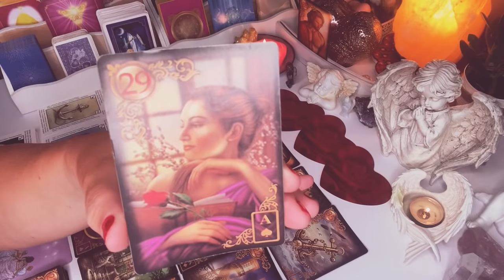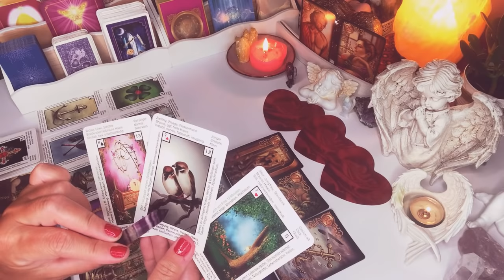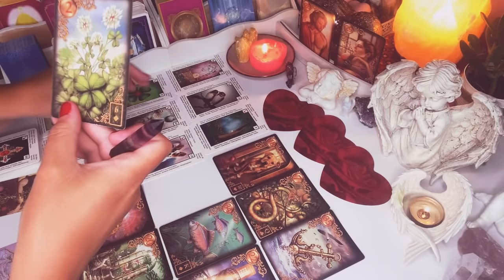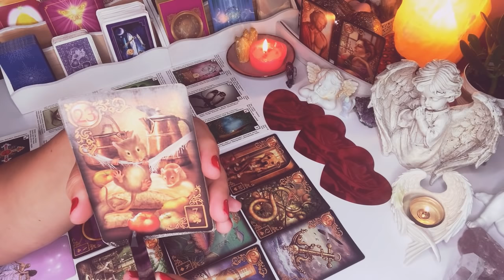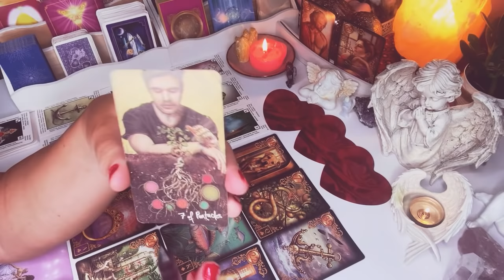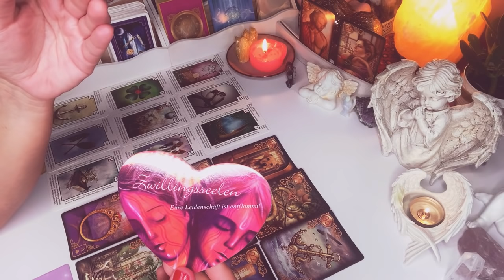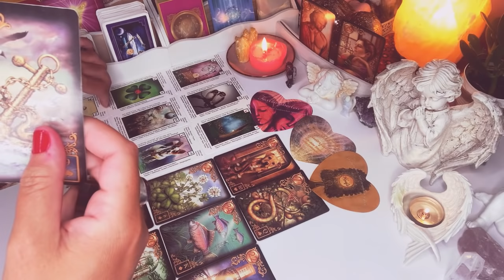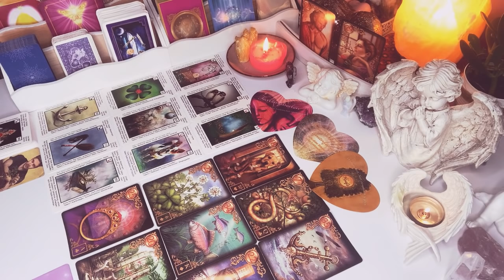LUSTRO💝CZY WROCIMY DO SIEBIE?💝2x9#Kart#LENORMANDA+2#Karty#TAROTA+dodatki💝magia wrozby orakel💝